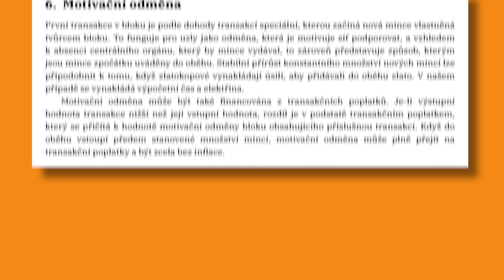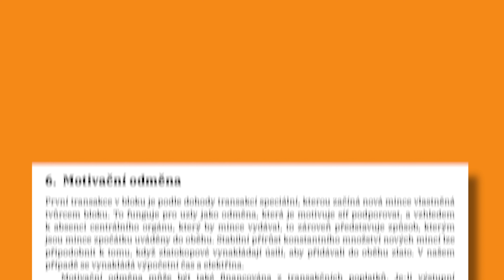Těžba Zlata 🆚 BTC ⛏ 1 HLAVNÍ ROZDÍL ⚠️ Zabezpečení ❌ Inflace // KRYPTO Mates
Těžba Zlata 🆚 BTC ⛏ 1 HLAVNÍ ROZDÍL ⚠️  // KRYPTO Mates

BTC: 1MZ9mDeq3Jx4Cu6KojAwHfx221nKCixAnY
LTC: LYqaqYfrVT484kqtKgyJvsRzshXVG9nDU5
ETH: 0x7cDC8B46C24776f993D4B5BdB1871F20590f3026

bitcoin
ethereum
kryptoměny
krypto
crypto
cz & sk